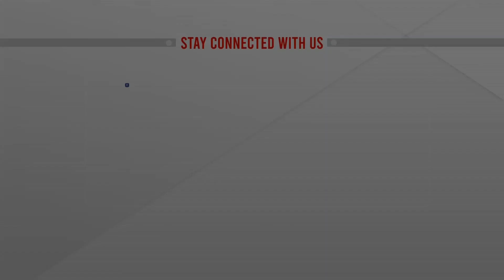হোয়াইট হাউসের নিকটে বিবাহবার্ষিকীতে বজ্রপাত | Lightning strike | ATN News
হোয়াইট হাউসের নিকটে বিবাহবার্ষিকীতে বজ্রপাত | Lightning strike | ATN News | bangla news |  bangladesh news | latest bangla  news | latest news | top bangla news